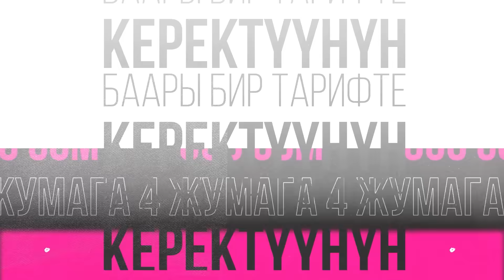"Сыймык Бейшекеев окутса бермекмин" дейт апасы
Сага керектүүнүн баары бир тарифте!

Тойдо ырдап, өзүнүн мукам үнү менен көпчүлүктү арбап алган жаш талант Байэл Орозматов апасы менен маек төрүбүздө болду. Ал жандуу үнү, жагымдуу чыгармалары менен студиябызды шаңга бөлөдү.  Кызыктуу маекти толугу менен SUPER.KG порталынын You Tube каналынан көрүңүздөр.